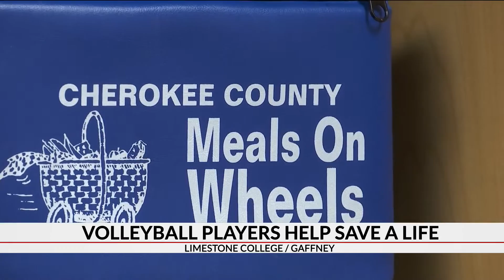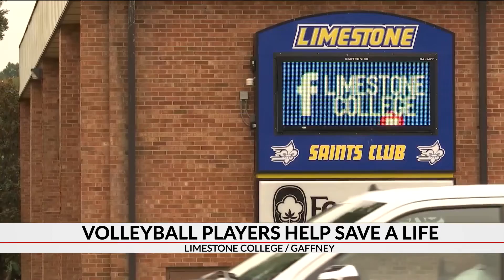Limestone College volleyball players help save woman's life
7 News spoke with some volleyball players at Limestone College who took time to volunteer this week and helped save a woman's life because of it.